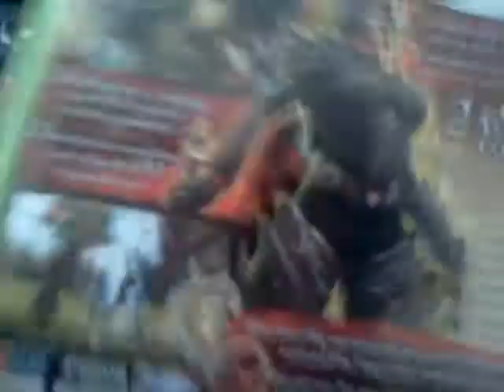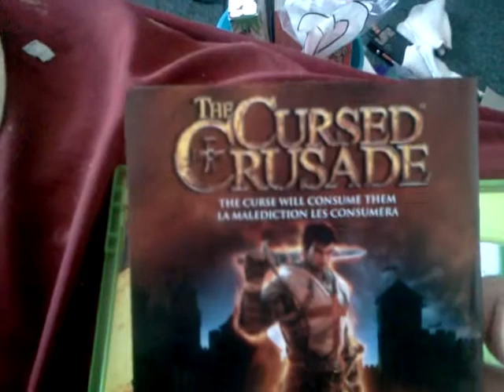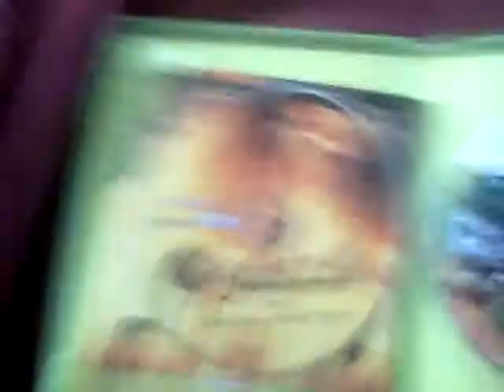Divinity II the dragon knight saga unboxing